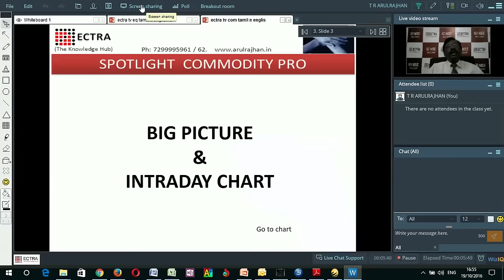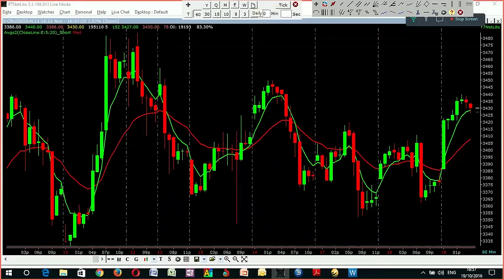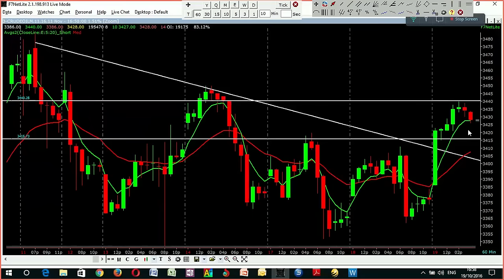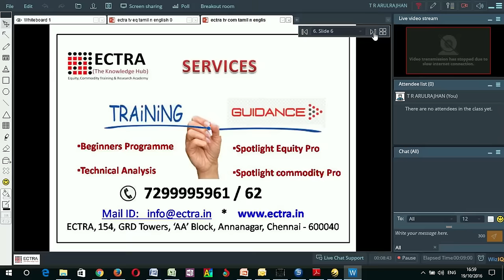NEWS @ 5 - CRUDEOIL - தமிழ் - ECTRA T.R.ARULRAJHAN 19.10.2016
ECTRA CEO Mr.T.R.Arulrajhan's CRUDE OIL TREND Analysis ON NEWS AT 5.PM
எக்ட்ரா தி.ரா.அருள்ராஜன் வழங்கும் தமிழிலில் கூரூட் ஆயில் ட்ரென்ட் அனலிசிஸ் தினமும் மாலை ஐந்து மணிக்கு, எக்ட்ரா  டிவியில்

and also